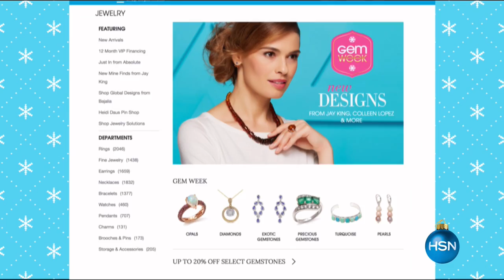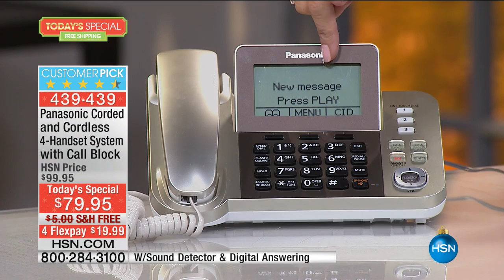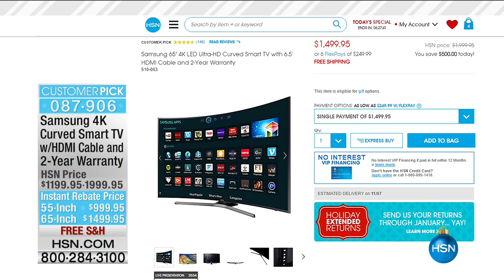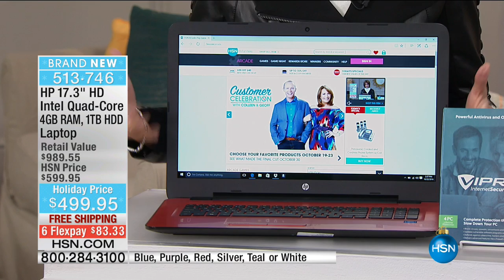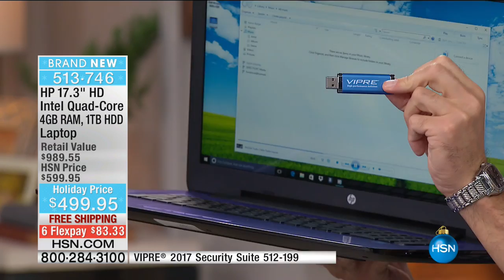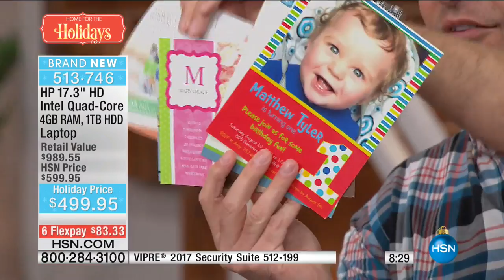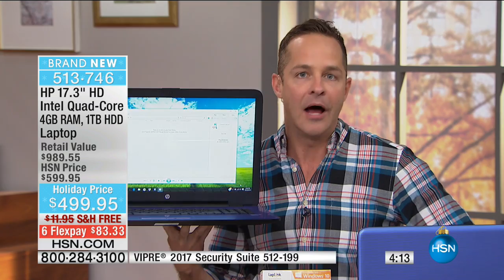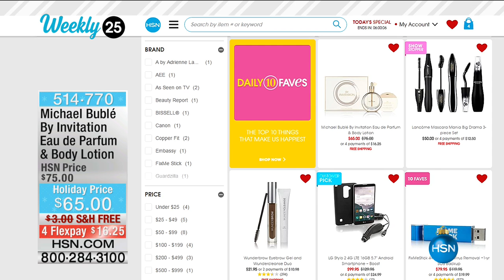HSN | Electronic Gifts featuring Panasonic 10.22.2016 - 05 PM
electronic items featuring Panasonic